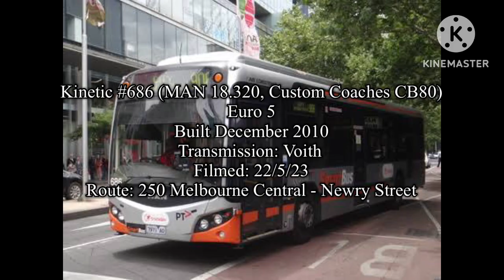Kinetic #686 (MAN 18.320, Custom Coaches CB80)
Filmed along Lonsdale Street heading towards Fenwick Street. Second video of this bus, one of my favourite CB80 buses in Melbourne. This bus was less chatty than my previous video where I rode this bus on the Route 200.

Ex National #686, then Transdev #686